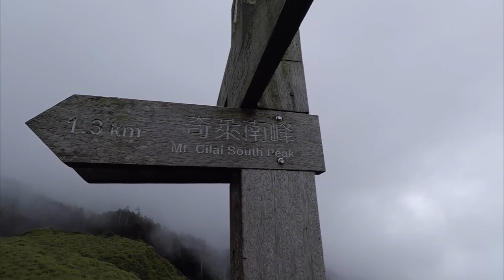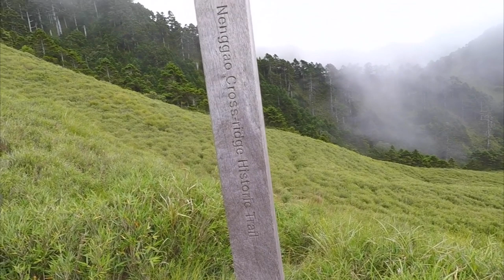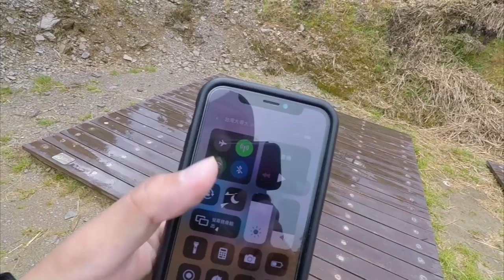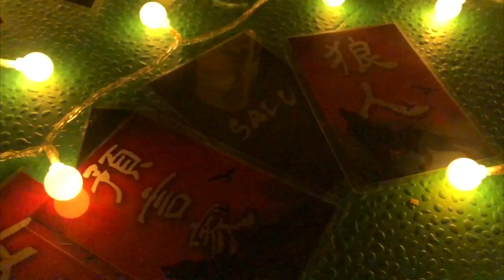開箱全台最高級山屋-天池山莊｜挑戰攻頂奇萊南峰 『爬山教會我的事』 Ft.SALU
【南投 | 奇萊南華】

器材：
Sony A6400
DJI MAVIC PRO
GOPRO HERO6
IPHONE X

ARTLIST免費兩個月優惠連結